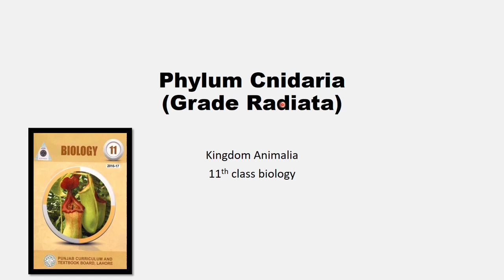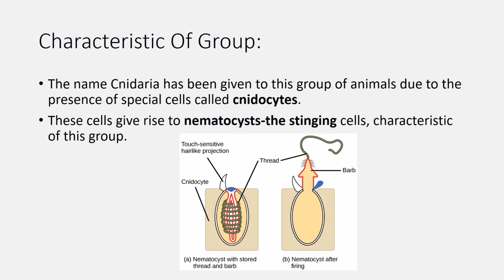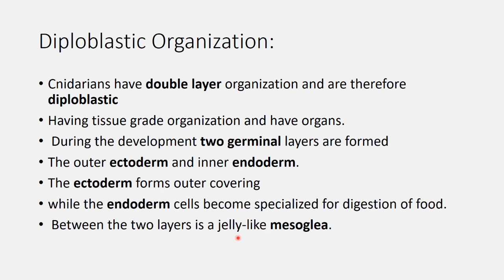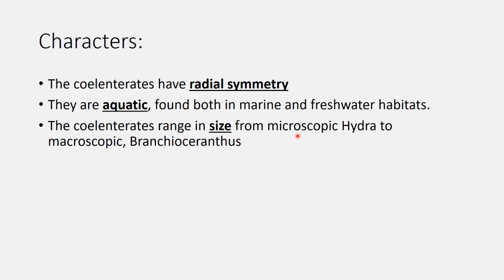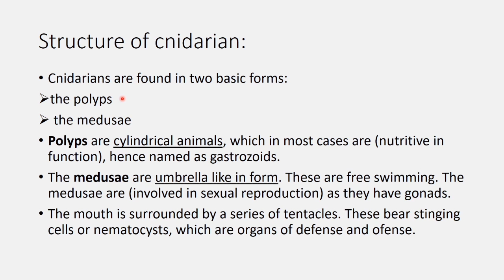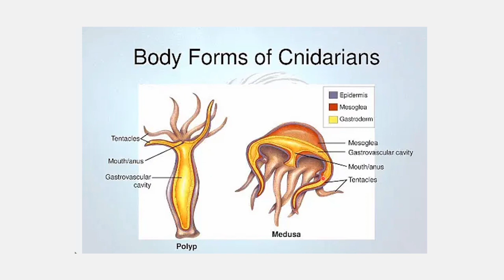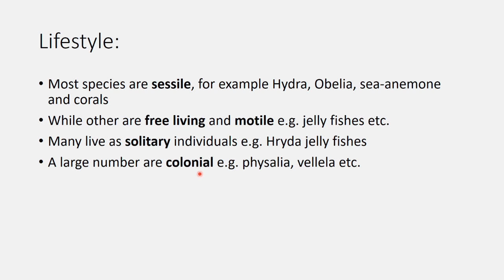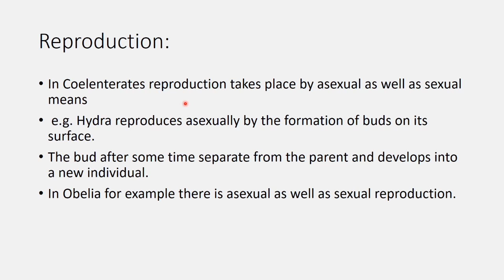Phylum Cnidaria General Characteristics | Kingdom Animalia | 11th class biology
In this video we will learn about the "Phylum Cnidaria" of the Animal Kingdom.
Chap 10, 11th class biology.
General characteristics of Phylum:
*Radial Symmetry: Cnidarians typically display radial symmetry, with body parts arranged around a central point.

*Specialized Cells: Unique stinging cells called cnidocytes, equipped with nematocysts, assist in capturing prey and defense.

*Aquatic Dwellers: Found primarily in aquatic environments, including oceans and seas.

*Tentacles: Many Cnidarians possess tentacles armed with stinging cells, aiding in prey capture and protection.

*Two Body Forms: Cnidarians often alternate between a polyp (sessile) and medusa (free-swimming) body form during their life cycle.

*Simple Nervous System: Cnidarians have a basic nerve net for coordination and response to stimuli.

*Carnivorous Feeding: Predominantly carnivorous, Cnidarians capture small fish and plankton using their specialized cells.

*Reproduction: Reproduction can occur through both sexual and asexual means, depending on the species.

*Diverse Species: Includes well-known creatures like jellyfish, corals, and sea anemones, showcasing a rich diversity within the phylum.

*Ecological Impact: Cnidarians play a vital role in marine ecosystems, contributing to biodiversity and the health of coral reef systems.

In this channel i will Post video lectures of Fsc 11th class biology.